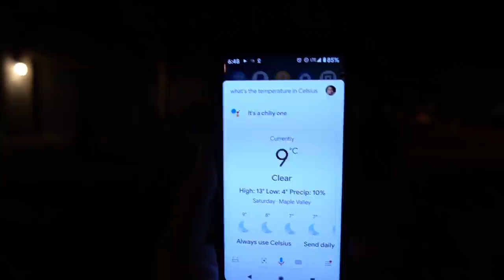สุขสันต์วันฮาโลวีน 2020 I Djung TV EP.122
เทศกาลวันฮาโลวีน ในปี 2020   @Djung TV
สุขสันต์วันฮาโลวีน 2020 ทุกๆท่านที่ติดตามรับชมครับผม